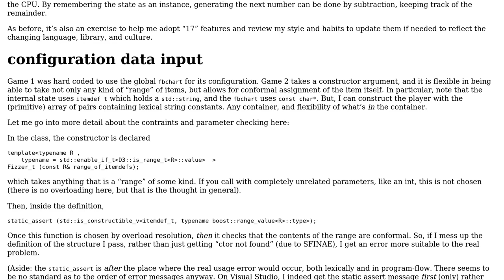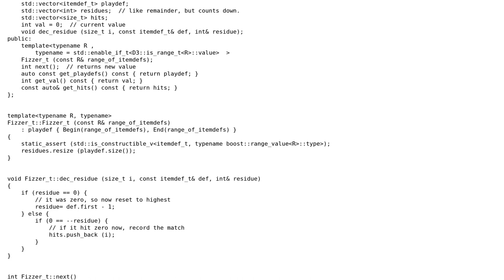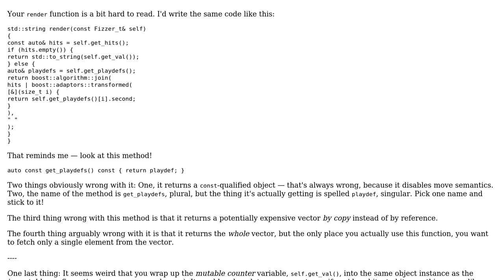Over-Engineered FizzBuzz, 17-style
With thanks & praise to God, and with thanks to the many people who have made this project possible! You are responsible for your own actions.